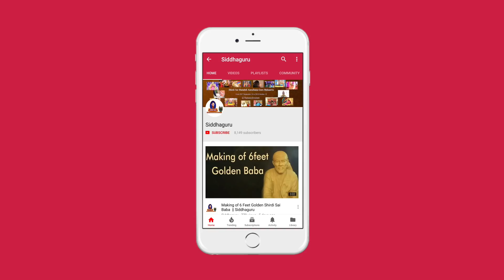శత వేద శివలింగాలలో 73-86 శివలింగాల ప్రతిష్ఠ || SHIRDI SAI SHATABDI CELEBRATIONS || 16 OCT 2018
Siddhaguru sri ramanananada maharshi conducting the consecration rituals of 73-86 Bhanashivlings out of 100 Bhana Shivalings @ Ramaneshwaram as part of Shirdi Sai Shatabdi Aaradhana Guru mahaseva.